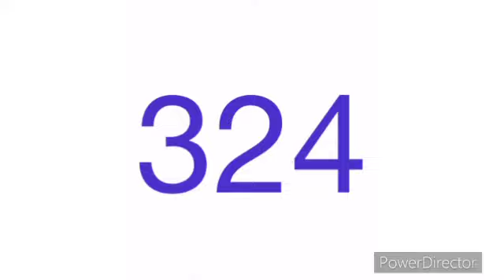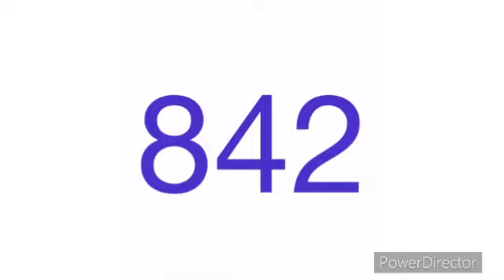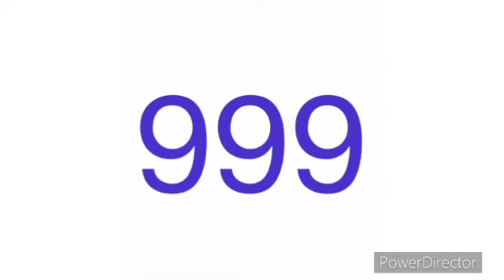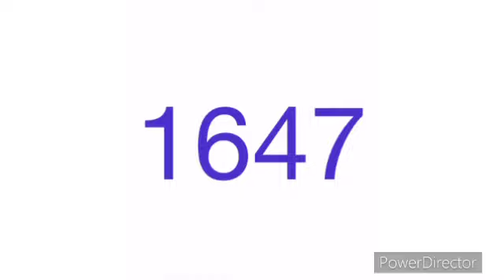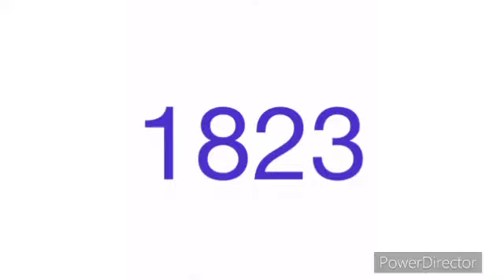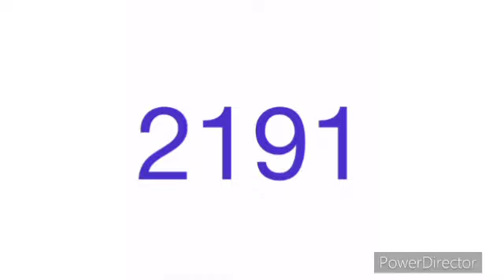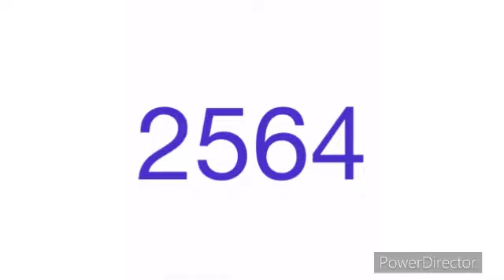Numbers 0 To 2600